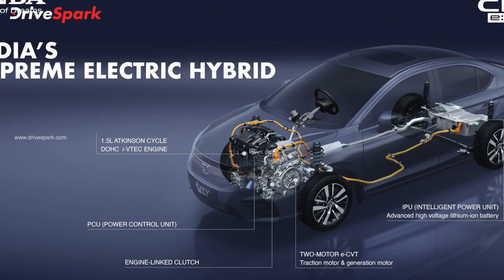Honda City eHEV Hybrid Sedan Unveiled | Mileage 26km/l | Level-1 ADAS, Pure EV Mode & More In Hindi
होंडा ने भारत में सिटी ईएचईवी हाइब्रिड सेडान का खुलासा किया। नई सिटी में पुराने मॉडल वाले ही 1.5-लीटर पेट्रोल इंजन का इस्तेमाल जारी है। हालांकि, अब इसमें दो इलेक्ट्रिक मोटर और एक बैटरी पैक मिलता है। यह लेवल-1 ADAS तकनीक को पेश करने वाला होंडा का पहला मॉडल भी है। नई Honda City eHEV के बारे में अधिक जानने के लिए वीडियो देखें।